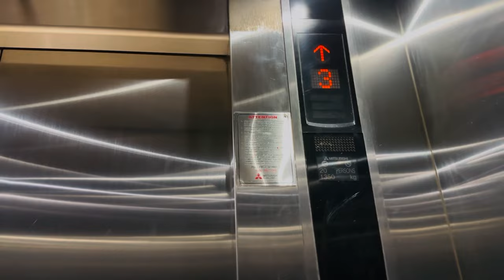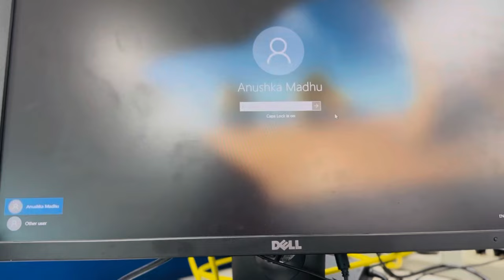Working day life at Infopark Kochi#infopark#kochi#workinglife#infoparkkochi